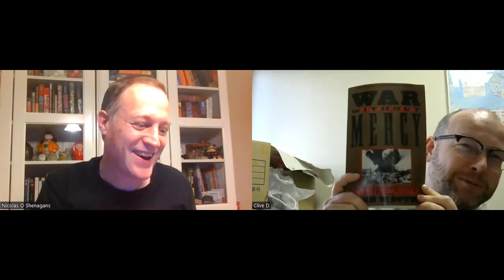Literary as Feck #43: WAR WITHOUT MERCY by JOHN W .DOWER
Clive and Nick discuss race-hate in the Pacific War and other fun topics.